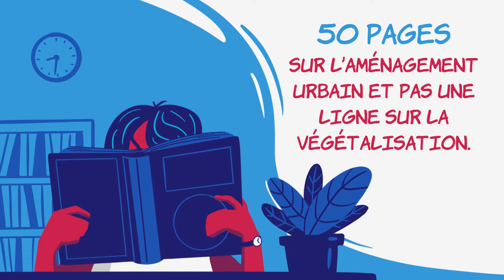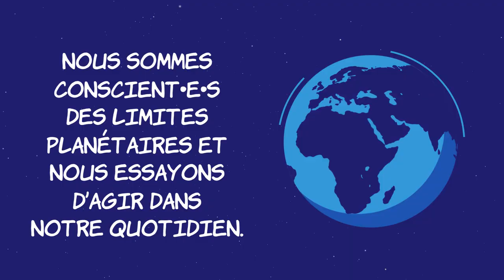FORMATION ET PREMIER EMPLOI : LES JEUNES S'ENGAGENT POUR UN RÉVEIL ÉCOLOGIQUE !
Allons travailler dans des entreprises dont la stratégie est à la hauteur de l’urgence écologique, et transformons nos formations pour être capables de changer le monde à travers notre engagement professionnel et personnel !

Suite au succès du Manifeste étudiant Pour un Réveil Écologique et face aux dégâts croissants de la crise environnementale, le collectif Pour un réveil écologique lance une plateforme à destination des étudiants et des jeunes diplômés. Pour trouver des outils, les bonnes questions à se poser, les réponses d'un large pannel d'entreprises : rendez-vous sur pour-un-reveil-ecologique.org !

Tous nos remerciements à Sparknews et à la Fondation Hippocrène pour nous avoir aidé à réaliser cette superbe vidéo.